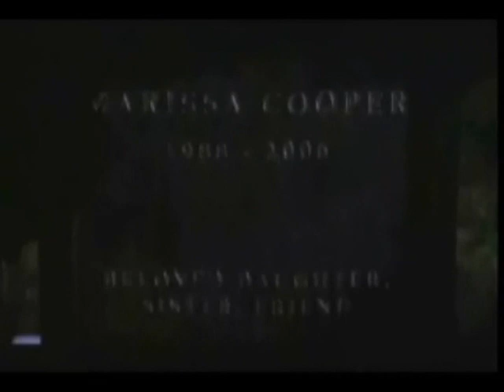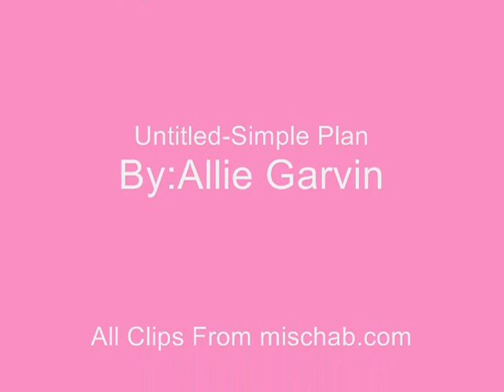Ryan Marissa Untitled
So I havent made a Ryan and Marissa Video in awhile so this video is basically about how Ryan blames himself for Marissas death